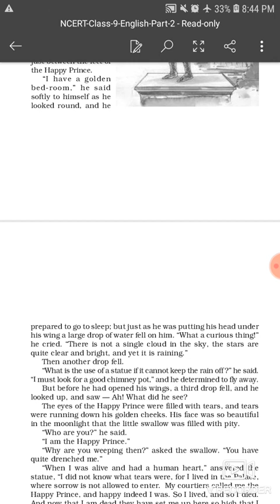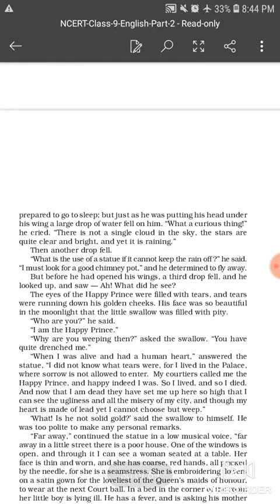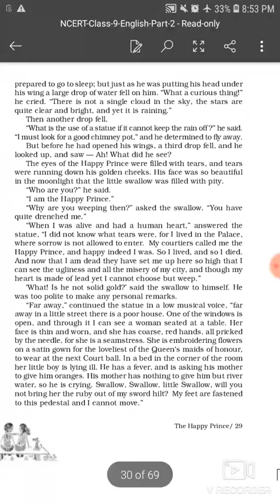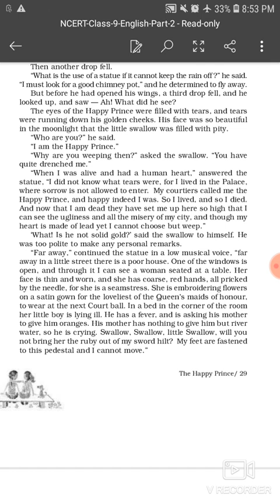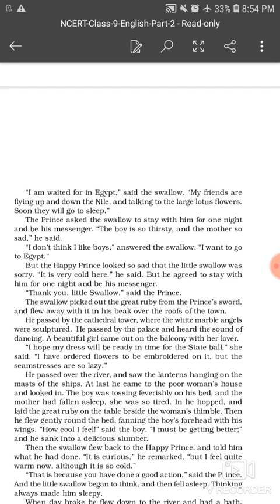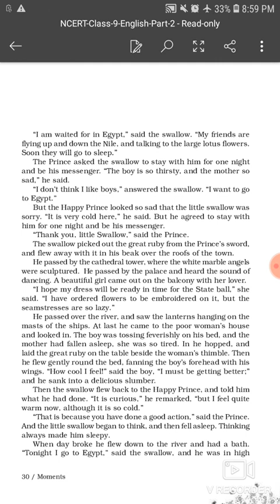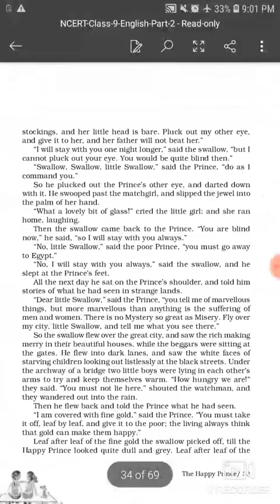CLASS-9,ENGLISH MOMENTS(Part-18)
Ch-5,The Happy Prince